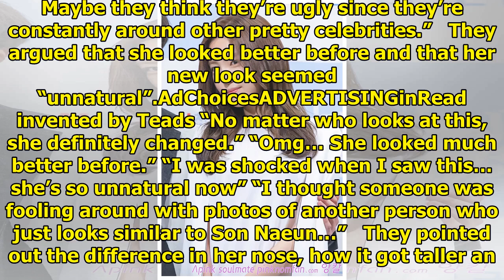Apink Son Naeun’s Latest Photos Spark Plastic Surgery Rumors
Apink’s Son Naeun recently made a special appearance at the Shu Uemura event. She looked stunning as...